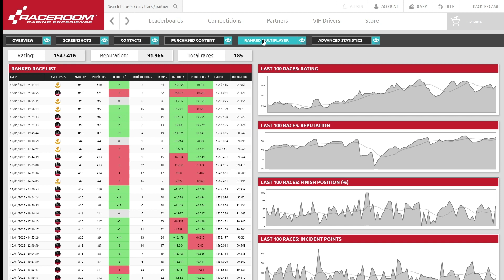RaceRoom Ranked Race Group4 Road America 140123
My most intense race so far in RaceRoom , Started p15 on  a grid of 22 added to this fuel saving is definitely required, the cluster of five readouts just to the left of the steering wheel are important,  the one on the right needs to be kept green should it go red you will not finish the race and run out of fuel.

Check out this guy for great racing content:-